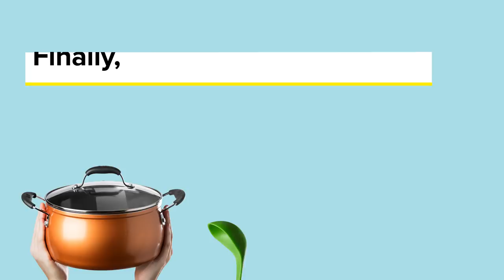Sweet & Savory Slow Cooker Fondues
MUSIC